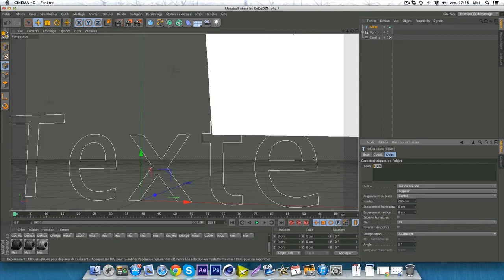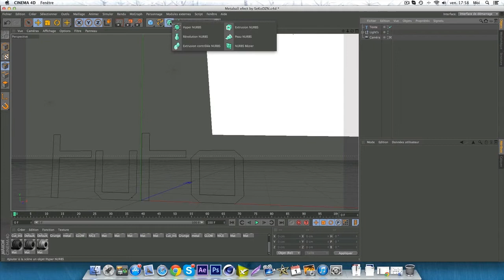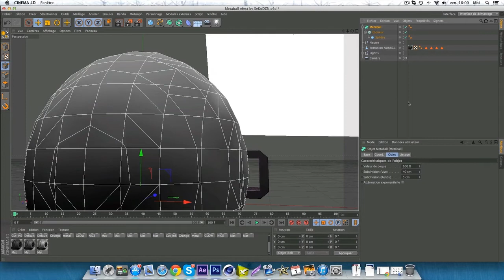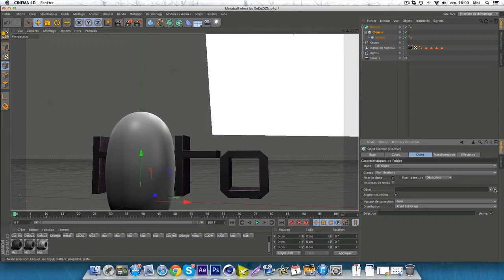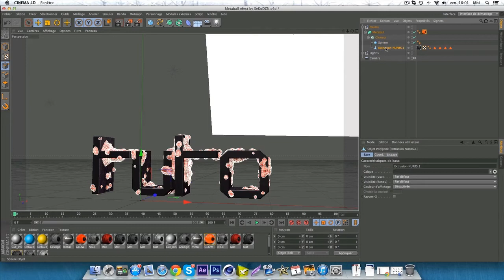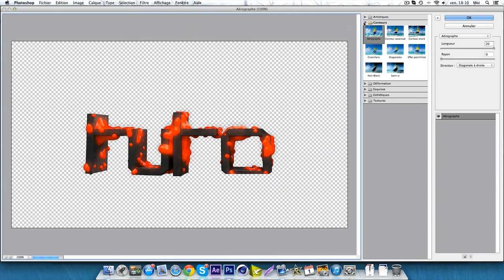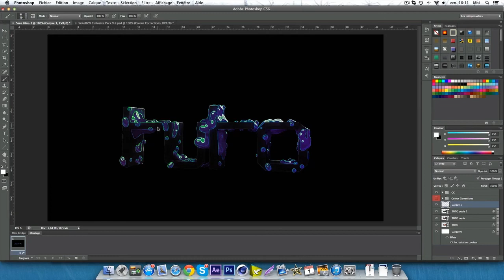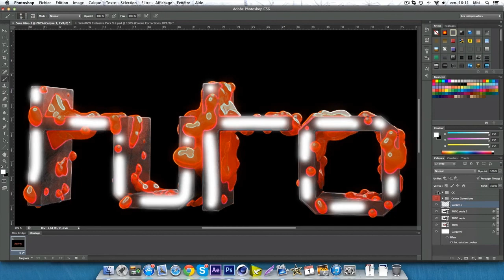[FR] Tuto Cinéma 4D - Bubble effect (Metaball) - [SeKoDZN]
Salut tout le monde, on se retrouve pour un nouveau tuto dans lequel je vais vous apprendre a faire le bubble effect avec Metaball.